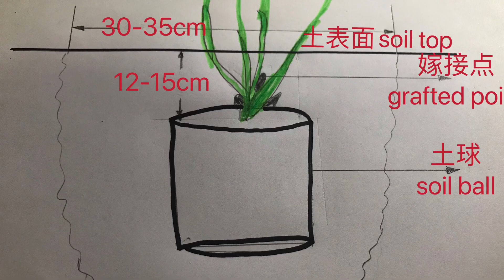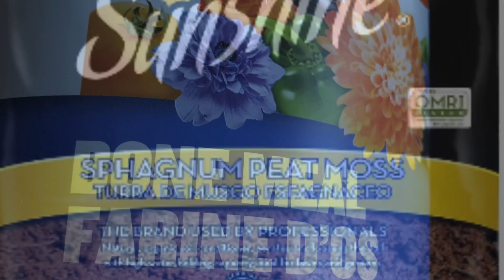如何有效栽种玫瑰花卉How to Plant Rose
要想玫瑰开花又多又靓，栽种得当是一个非常重要的环节，加上春秋施底肥这个因素。不难达到您满意的效果。
说明一下，骨肥混在土里2-3把放在坑的底部，回填土时混上1-2把即可。